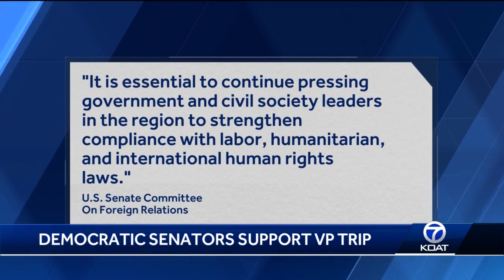Herrell asks VP Harris to visit border